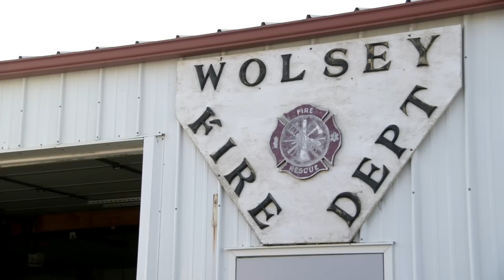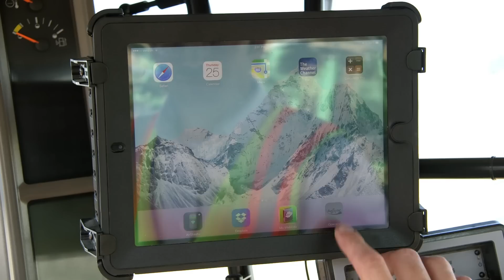Wheat Growers "Planted Here"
Wheat Growers is a grain and agronomy cooperative in the heart of South and North Dakota. Owned by the members it serves, Wheat Growers exists to provide, with integrity, customers with reliable markets, services and quality products through a safety-oriented, profitable and innovative organization.